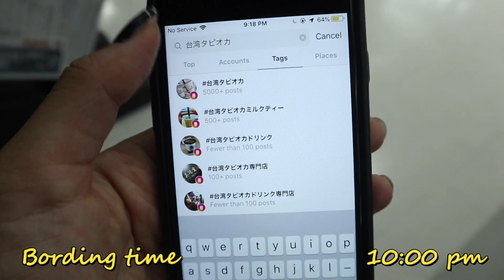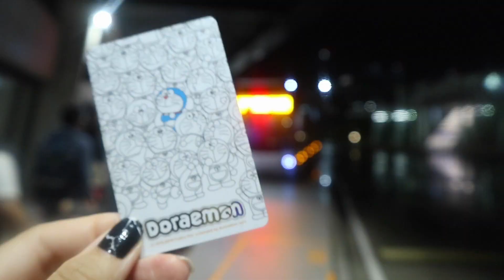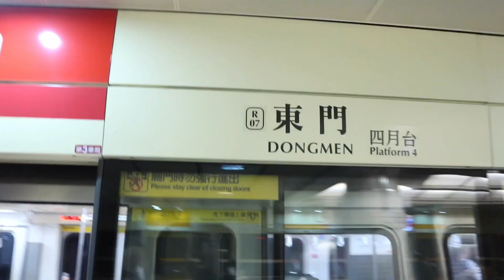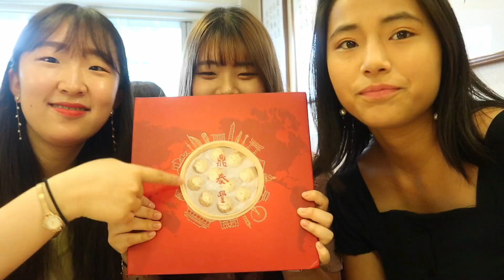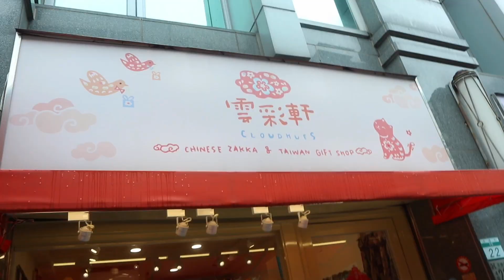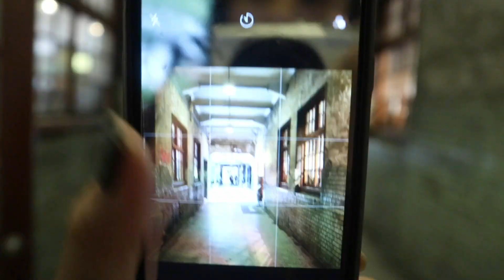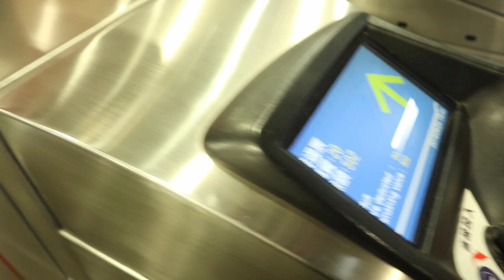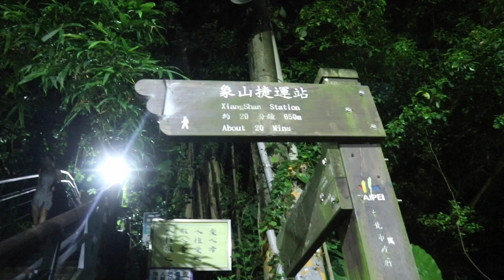【初台湾】台北一人旅♡ 台湾グルメの旅☆| TAIWAN TRIP VLOG Vol.1//Yaska xoxo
初めての台湾に行ってきた♪
めっちゃ楽しかったなぁ
台湾で泊まったゲストハウスで同じ部屋で仲良くなった
同い年の韓国から来た二人と台湾観光してきた♪
まだまだ台湾旅Vlog続くけん見てね♡